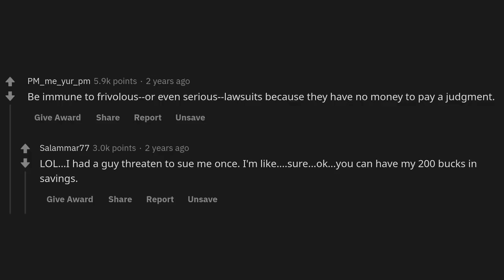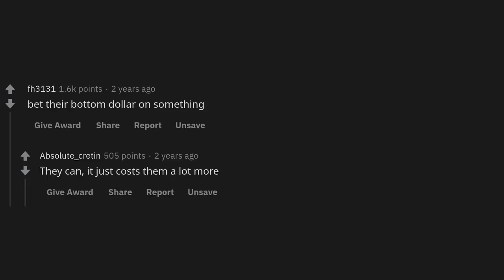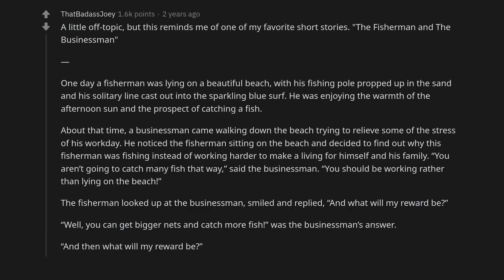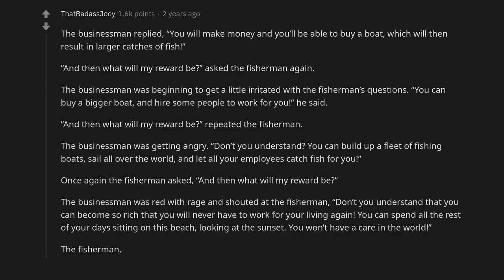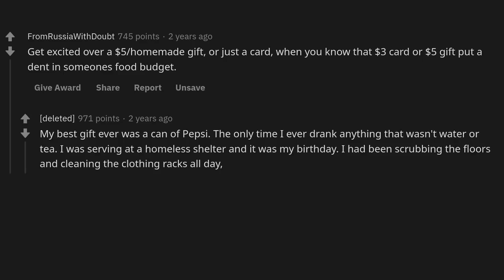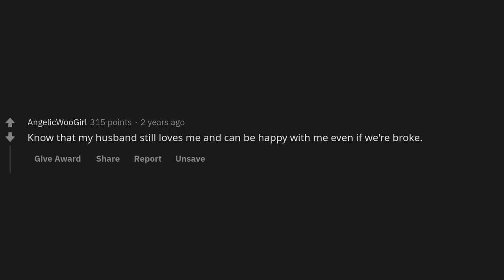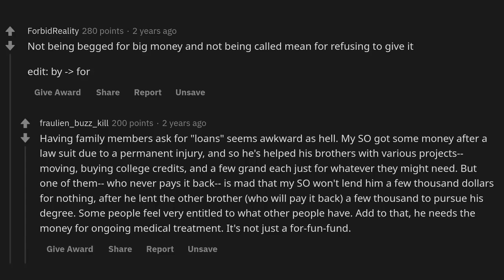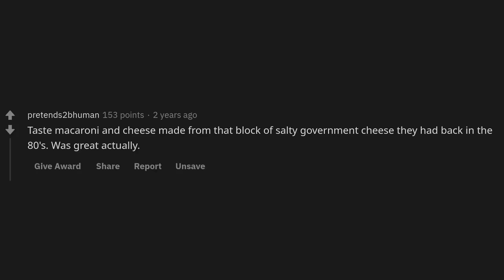What’s something that poor people can do that the rich can't? - (r/AskReddit)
~ Sir Reddit